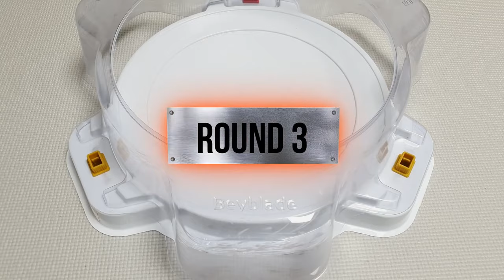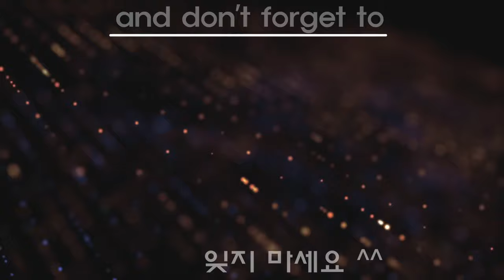【Heaven Pegasus VS ALL Beyblade Burst GT marathon battle】 ベイブレードバースト GT 베이블레이드 버스트 진검 헤븐 페가수스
Beyblade X
Chrome Ryugu

Beyblade Burst
Beyblade X